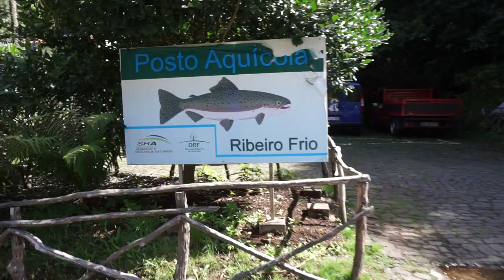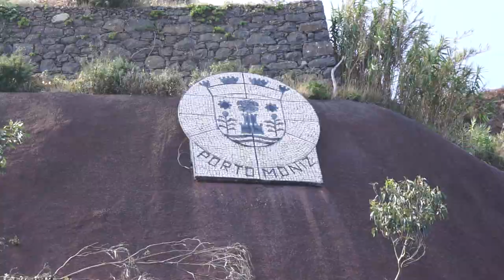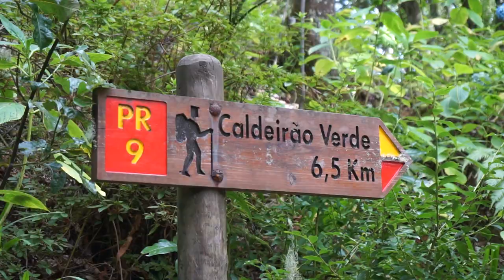Madeira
In October 2017 me and my girlfriend went on a two week holiday to the beautiful island Madeira. During this trip we visited countless of wonderful viewpoints, most of which had long and hard hikes through stunning mountain ranges, forests and past the levada’s. We visited the island’s capital Funchal, where we went to both botanical gardens and the Christo do Rei viewpoint. Moving into the interior of the island, we went to Ribeiro Frio to eat some fresh trout and walked towards the Balcões viewpoint.  Then moving on higher into the mountains to do the 25 fontes & Risco hike for the magnificent waterfalls. Driving to the Western point of the island, we stopped at Faja dos Padres, where a small but very steep cable car took us down towards the shoreside’s orchard, filled with banana, avocado and mango trees. On the North side of the island, we swam in the natural pools and visited the Vulcanic lava tube caves.  Next day another hike in the mountains towards the top part of the RIsco waterfall. Not the forget the marvelous hike at the eastern peninsula of the island, Ponta de Sao Lourenco, with the dry and arid Vulcanic landscapes and of course the popular hike between the two highest peaks of the island, Pico do Areeiro to Pico Ruivo, quite a severe hike yet rewarded again by stunning views.  Visiting the Eiro Do Serrado Hotel & Spa for some well-deserved rest and continuing with the Caldeirao Verde hike.

Equipment: mostly Sony Alpha 5100 camera with Steadicam and some footage from iPhone 6 plus and 7